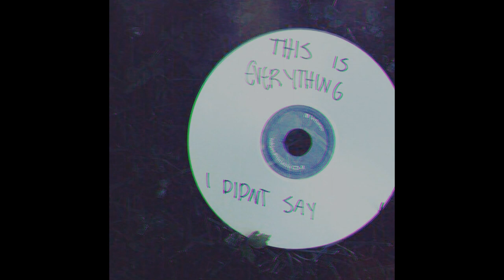*FREE* Juice WRLD x Lil Peep type beat ~ Love or Drugs / Prod. by 64Beats